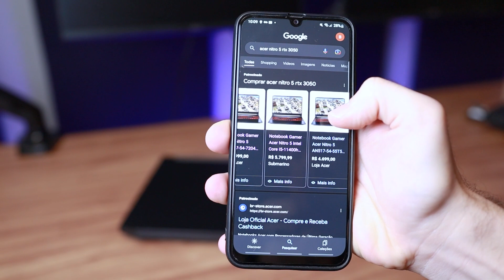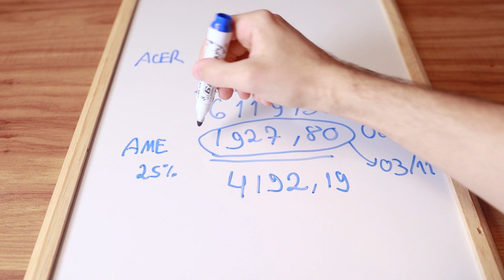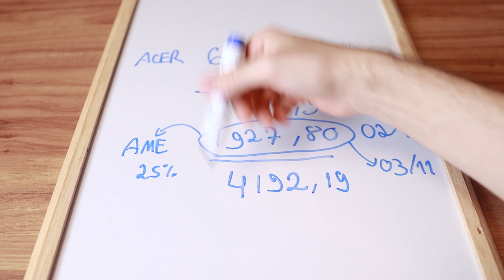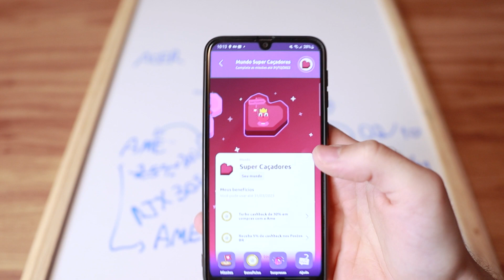Unboxing Nitro 5 com RTX 3050 (e como consegui um super desconto)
Modelos recomendados ⤵
Acer Nitro 5 com RTX 3050 e (Amazon)
Dell G15 com RTX 3050 e (Amazon)
Lenovo Gaming 3i com RTX 3050 e (Amazon)

Veja mais recomendações de notebooks abaixo!